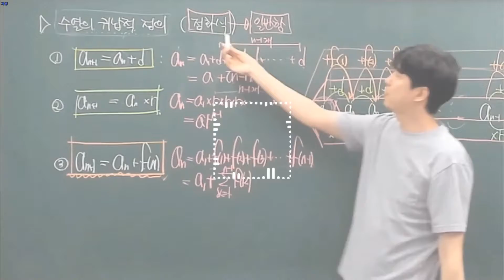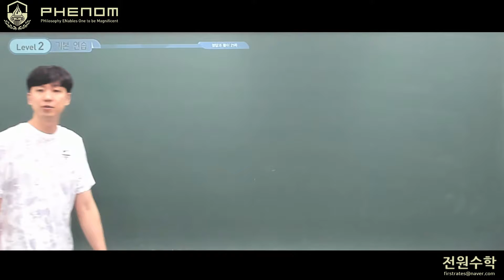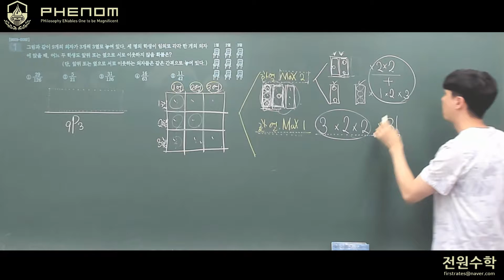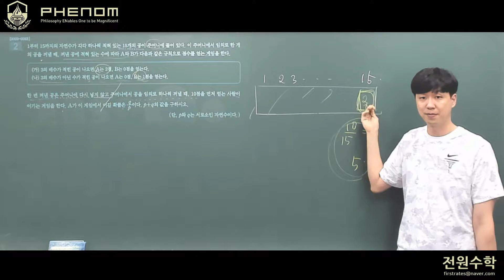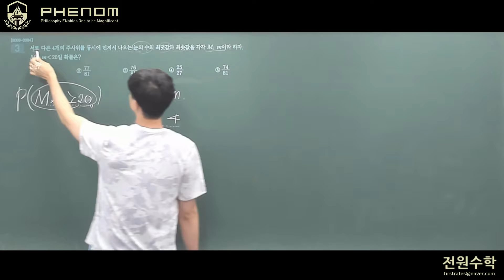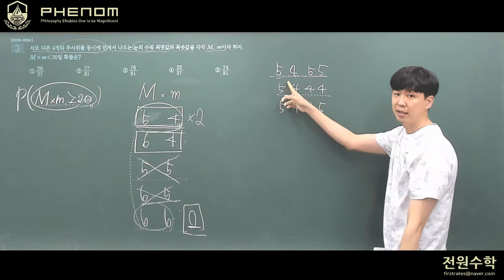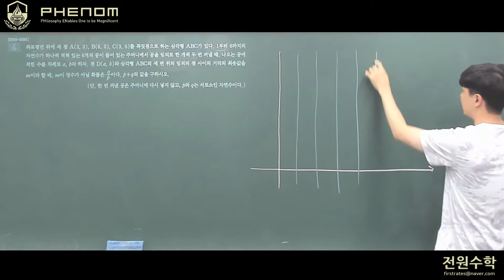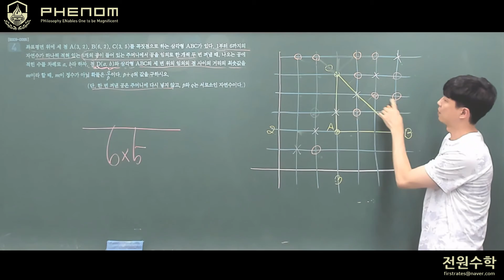2020 수능특강 4강 문제풀이 Level 1,2,3